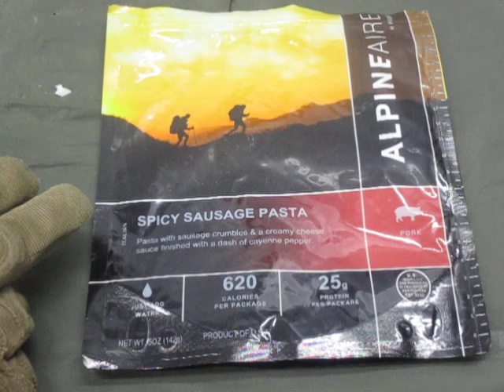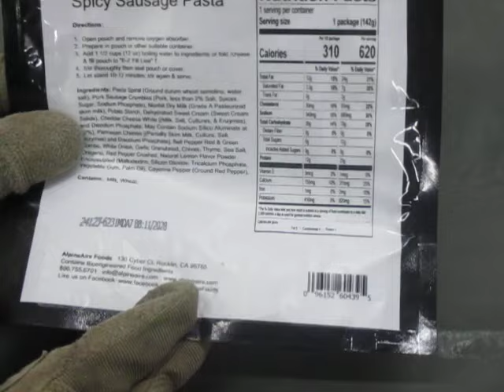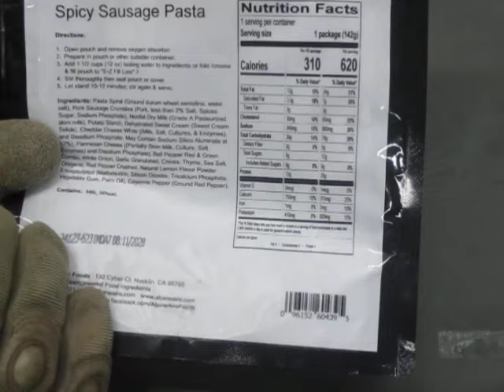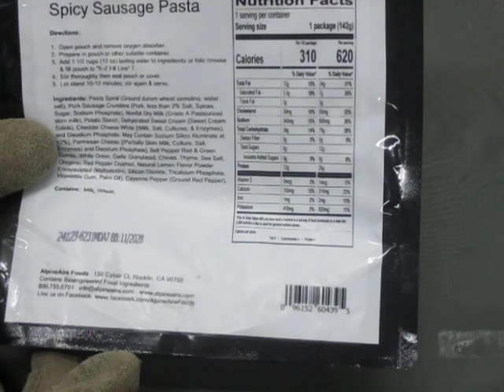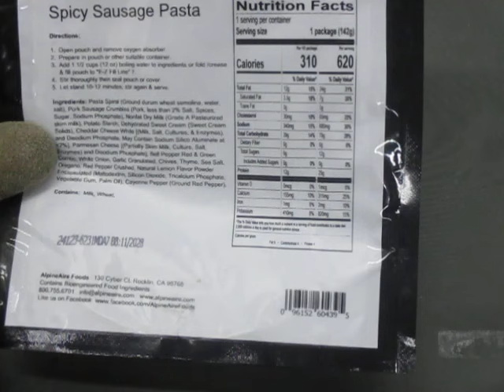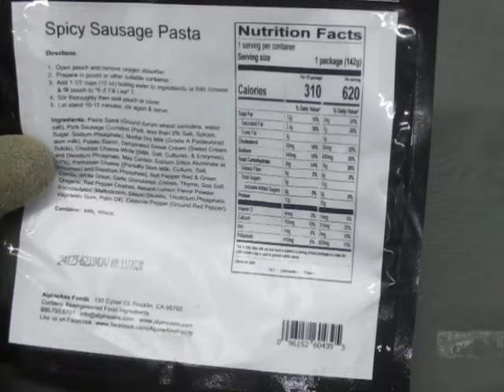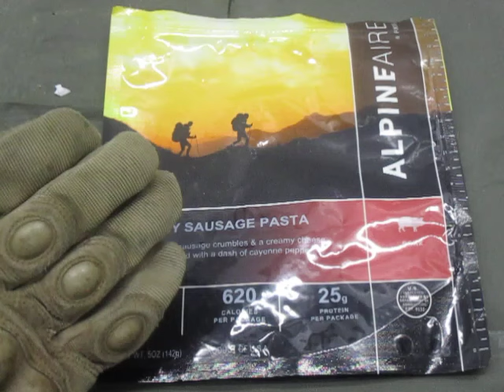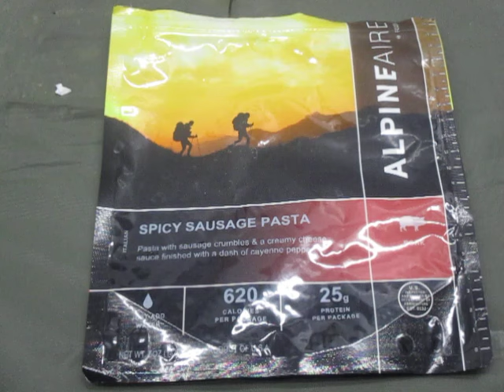Review- Alpine Aire Spicy Sausage Pasta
Not bad.  Needs salt and pepper.  Also, could really use more "cheese sauce" in the mix.